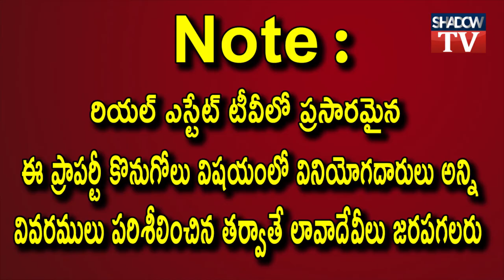Agriculture Land For Sale Near Korlapahad Toll Booth || Hyderabad -Vijayawada Highway| Real EstateTv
రియల్ ఎస్టేట్ అంటేనే మాఫియా అన్నట్లుగా పరిస్థితి తయారైంది. ఆ అపవాదును పోగొట్టేందుకు... కస్టమర్లకు అసలు వాస్తవాలు తెలియజేసి వారిని ఎడ్యూకేట్ చేయడం కోసం మా ఛానెల్ పనిచేస్తుందని స్పష్టం చేస్తున్నాము.